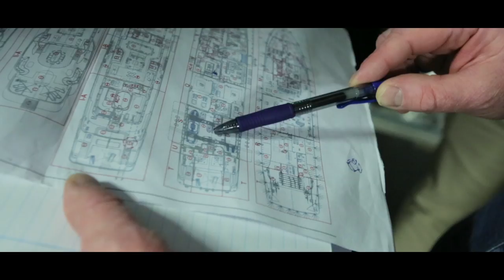Young designers visit Oceanco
Oceanco welcomed the 2017 Young Designer of the Year Award finalists to its Ablasserdam HQ before hosting a day out in Amsterdam for Kingsday